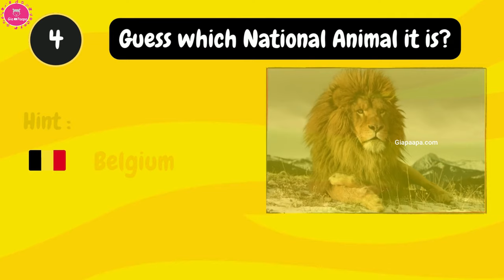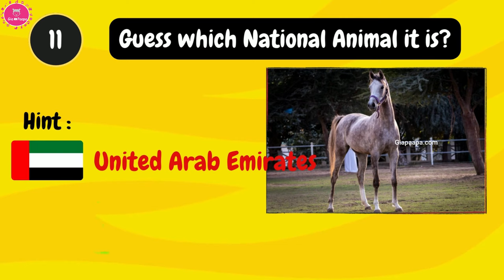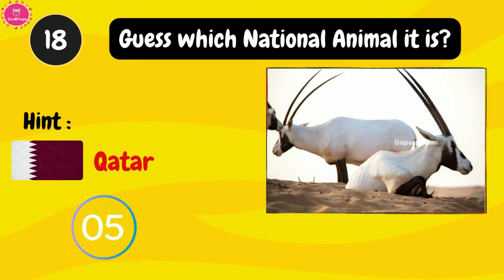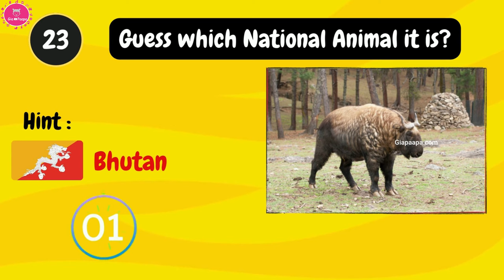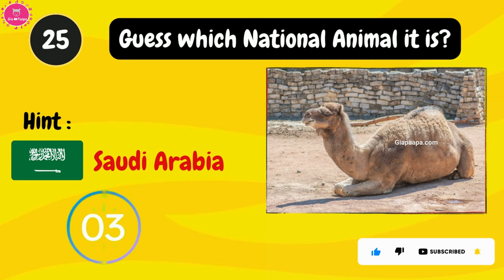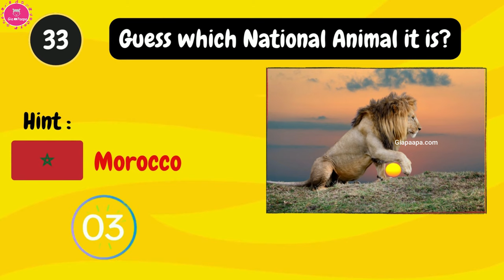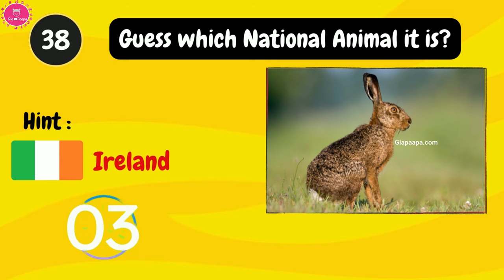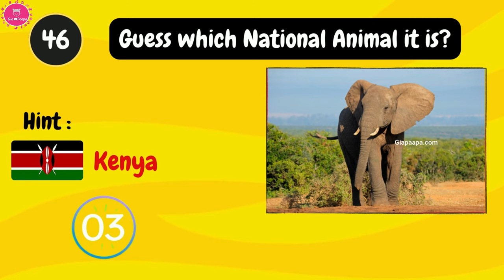Guess the Country by Its National Animal: Wildlife Trivia Challenge!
Welcome to our exciting and educational game, 'Guess the Animal Names by the Country'!

Get ready to embark on a thrilling journey around the world as we challenge your knowledge of animals and their native habitats. In this fun and engaging trivia game, we'll provide you with clues about various animals and the countries they call home. Your task is to guess the animal's name correctly and match it to the country.

🌍 Explore the World: Discover fascinating facts about animals from different corners of the globe. Learn about the rich diversity of wildlife on our planet and the unique environments they inhabit.

🦁 Test Your Knowledge: Put your animal knowledge to the test and see how well you know your favorite creatures. From the jungles of South America to the savannas of Africa, we'll take you on a global animal adventure.

🧠 Fun and Educational: Our game is not only entertaining but also a great way to expand your knowledge of geography and the animal kingdom. It's perfect for players of all ages who enjoy a good challenge.

👨‍👩‍👧‍👦 Family-Friendly: Gather your friends and family to play this interactive and educational game together. It's a fantastic opportunity to learn and have fun as a group.

🌟 Subscribe & Share: If you enjoy our 'Guess the Animal Names by the Country' game, please hit the 'Like' button, share it with friends and fellow animal enthusiasts, and subscribe to our channel for more exciting quizzes and educational content. Let's explore the world of animals together and test our knowledge of the animal kingdom!